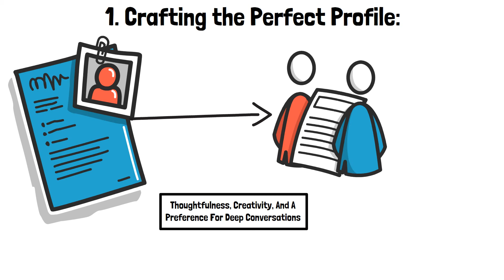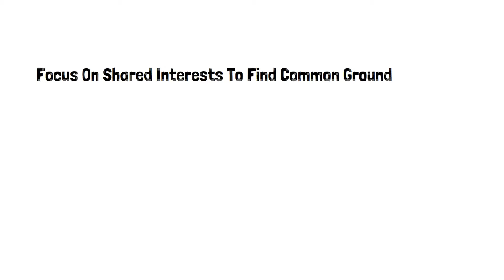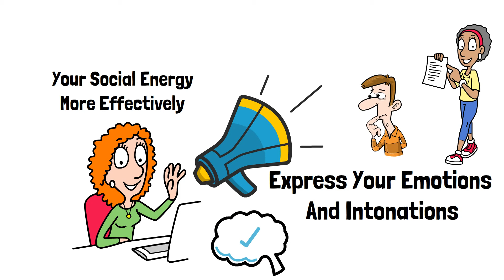Online Dating Tips For Introverts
Are you an introvert finding the world of online dating a bit overwhelming? You're not alone! Navigating the dating scene can be challenging, especially if you're someone who finds large social gatherings draining or prefers deep, meaningful conversations over small talk. But don't worry, we've got you covered. In this video, we'll provide you with the only dating advice you need to turn your introverted qualities into strengths, helping you to build meaningful relationships.

Dating as an introvert doesn't have to be daunting. In fact, introverts possess unique qualities that can be incredibly attractive in a relationship. The key is to learn how to leverage these traits to your advantage. Our relationship advice is tailored specifically for introverts, focusing on ways to feel more confident and comfortable in the online dating world. Whether you're new to dating or have some experience, our tips will help you navigate this landscape with ease.

In this video, we'll share practical dating tips for introverts that are easy to implement and designed to boost your confidence. We'll cover everything from crafting a profile that reflects your true self to starting conversations that spark genuine connections. We understand that introverts often prefer deeper connections over casual chats, so we'll also provide advice that emphasizes building meaningful relationships rather than just playing the dating game.

For those who are new to the dating scene or feel they lack experience, this video is especially helpful. We understand that dating without experience can feel intimidating, but with the right guidance, you'll find that it's not as scary as it seems. Our dating hacks for introverts include strategies to help you feel more at ease when meeting new people, whether you're dating online or trying to meet people in a new city.

Introversion doesn't have to be a barrier to finding love. In fact, it can be a powerful asset. Introverts are often great listeners, empathetic, and capable of forming deep emotional connections—qualities that are invaluable in a relationship. This video is not just about dating advice for introverts; it's about empowering you to embrace your introversion and use it to your advantage.

Join us as we explore the unique challenges and opportunities that introverts face in the dating world. We'll offer insights into how to approach dating with a mindset of confidence and authenticity, ensuring that you find relationships that are fulfilling and aligned with who you are. If you've ever felt overwhelmed or unsure about how to navigate the dating scene as an introvert, this video is for you.

Discover how to turn your introverted nature into a strength and connect with others on a deeper level. Whether you're looking for tips on how to meet people in a new city or just want to improve your online dating skills, our advice will guide you toward success. Don't let introversion hold you back from finding love—embrace it, and let it lead you to the relationships you've always wanted. Tune in and learn how to thrive in the world of online dating, all while staying true to yourself.